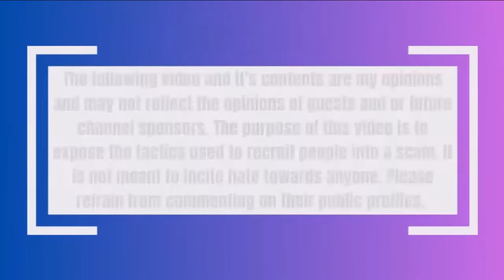Cringe Pruvit "Training"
It's the end of the month and you know the MLM huns are going to be out in FULL force begging for interaction, sales and new recruits. You couldn't pay me enough to go back to that!

Let's talk about this "training" and how they are attempting to sell people Radline; something people do not need. Shocker!